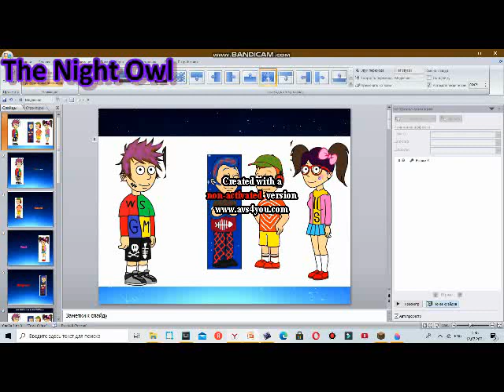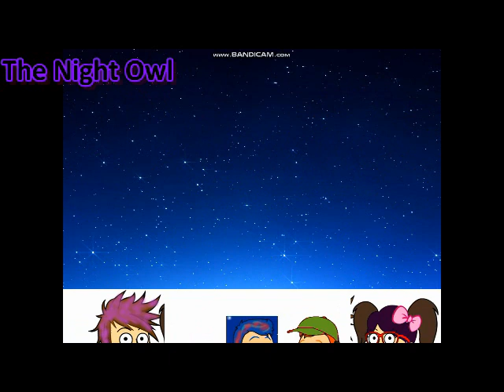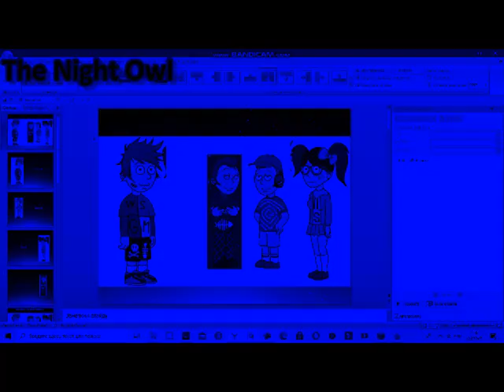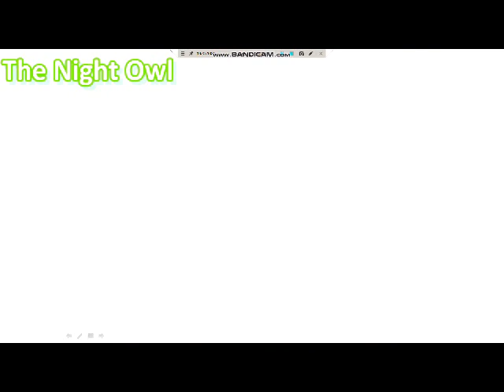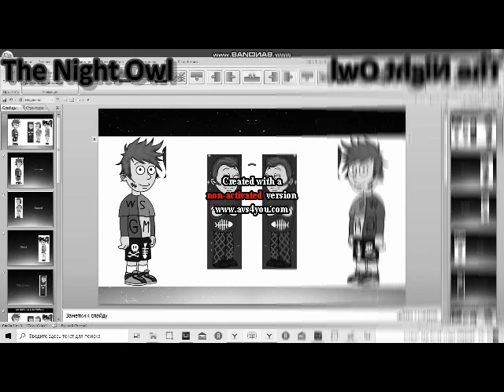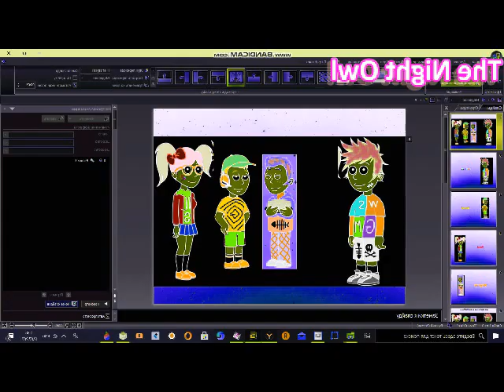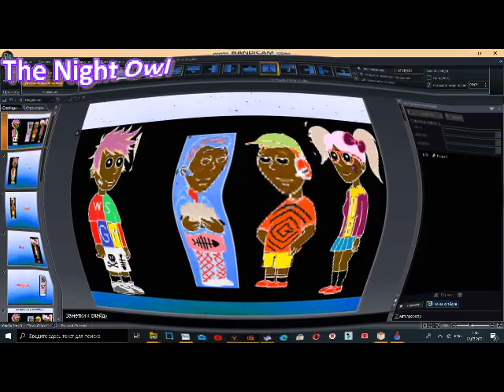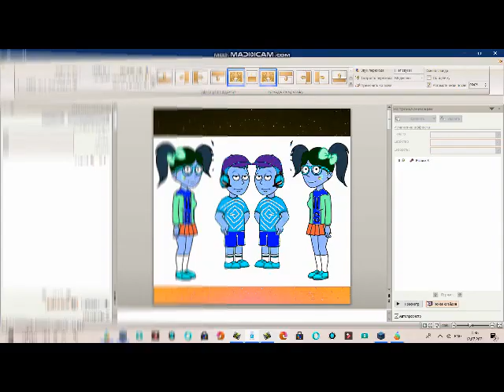WGSM Original Intro Effects (LATE)